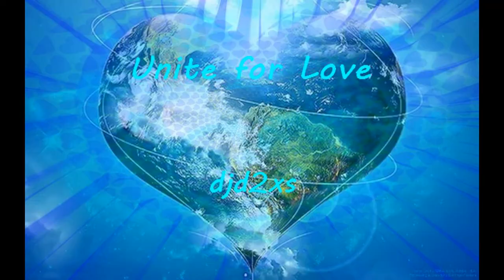Unite for Love